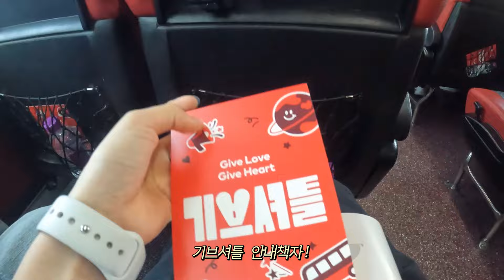친구들과 함께 떠나는 봉사 여행 VLOG 🚌❤️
* 이 영상은 카카오 T와 함께합니다!❤

재밌게 다녀온 봉사 여행!🚌
뿌듯했던 하루✨

💌모바일 앱에서 링크를 확인해보세요!